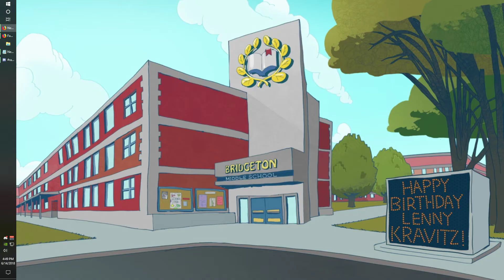He was your Bruther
Hard morning light through your window bruther

Clip from - Big Mouth